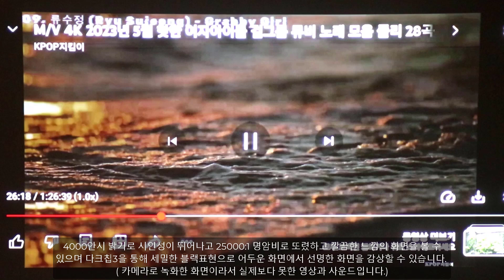ViVitek BW572 DLP VIDEO & SOUND TEST 비비텍 가정용프로젝터